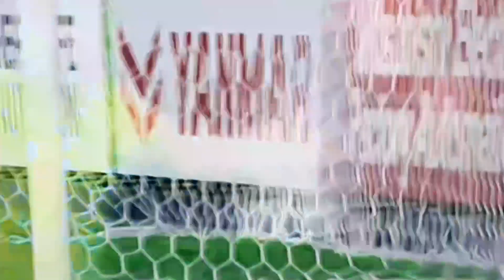JADUAL FINAL AFFCUP 2022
Kejohanan PialaAFF telah sampai ke kemuncak.
Vietnam dan Thailand telah mengesahkan tempat ke final. Tahniah dan syabas kepada kedua dua pasukan..

Vietnam menumpaskan Indonesia di Hanoi dengan agregat 2 kosong pada 9 januari 2023..

Dalam satu lagi aksi separuh akhir kedua 10 Januari 2023, harimaumalaya tewas kepada thailand 0 tiga di Hanoi. Pada aksi separuh akhir pertama di Bukitjalil 7 januari lepas malaysia menumpaskan thailand 1 kosong . Secara agregat Malaysia tewas 0 tiga.
Perlawanan akhir AFF 2022 akan dijalankan secara timbal balik. Perlawanan akhir pertama akan dijalankan pada 13 januari di Stadium Nasional My Dinh, Hanoi.
Perlawanan akhir kedua pula akan diadakan pada 16 Januari di bangkok

Peluang kedua-dua pasukan untuk menjuarai piala AFF kali ini dilihat seimbang..
Untuk rekod, pasukan thailand merupakan juara bertahan dan telah 6 kali menjuarai piala ini sejak ia diperkenakan pada tahun 1996..
Thailand memenangi piala ini pada 1996, 2000, 2002, 2014, 2016 dan 2020..

Vietnam pula merupakan juara 2 kali iaitu pada tahun 2008 dan 2018..

Pasukan lain yang pernah menjulang piala ini ialah Singapura sebanyak 4 iaitu pada 1998, 2004, 2007 dan 2012..
Pasukan Malaysia pernah menjuarai piala ini sebanyak sekali iaitu pada 2010..